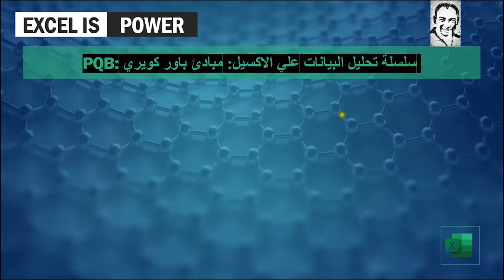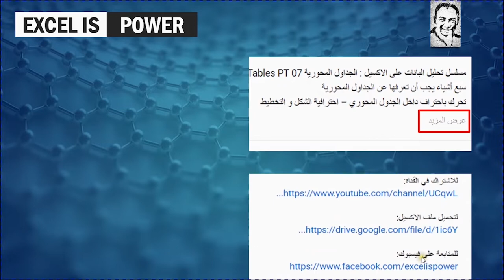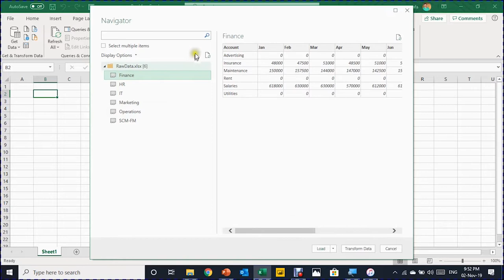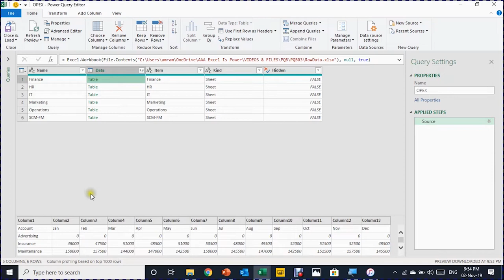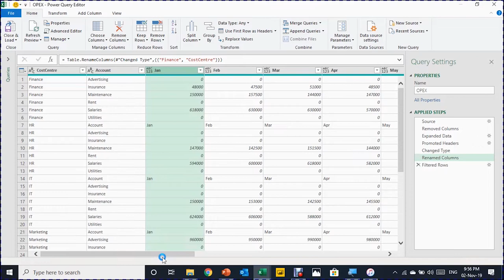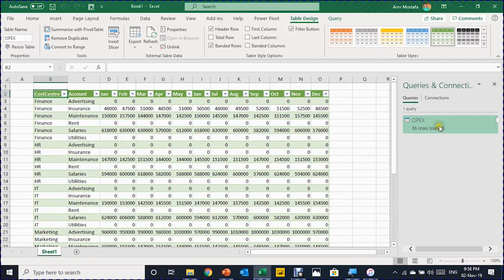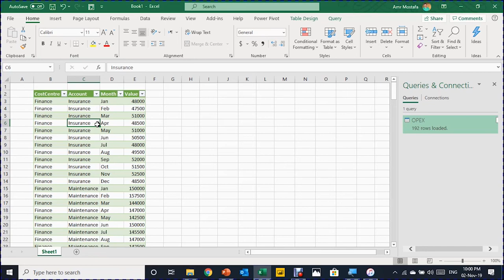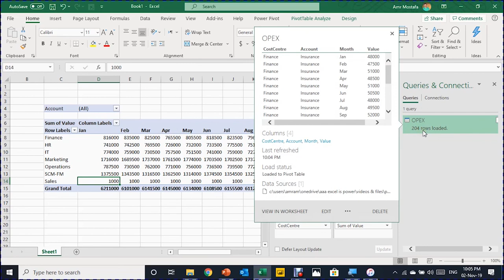PQB03:باور كويري:تجميع البيانات من اوراق عمل متعددة-تجميع الموازنة التقديرية وتحديث البيانات تلقائيا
سلسلة تحليل البيانات علي الاكسيل: شرح مبادئ باور كويري PQB:
PQB03: تجميع البايات من اوراق عمل متعددة-تجميع الموازنة التقديرية وتحديث البيانات تلقائيا
دمج أرقام الموازنة في جدول محوري واحد باستخدام "باور كويري"
الحصول علي بيانات من ملف اكسيل اخر
استخدام أسماء أوراق العمل كعمود جديد في الجدول الموحد
تحميل الكويري في جدول محوري
تعديل الكويري بعد التحميل
تحويل الأعمدة الى صفوف للحصول على لتحليل أفضل مع الجداول المحورية
لتحميل ملفات الاكسيل:
ملف النهاية: